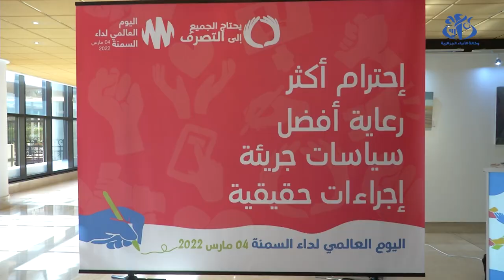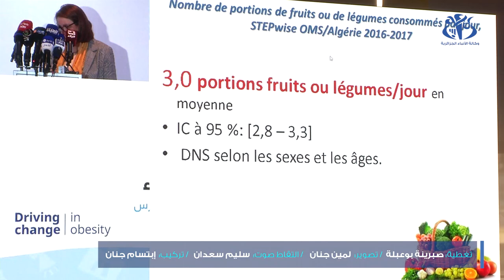إطلاق دليل للتكفل بالمصابين بالسمنة لفائدة مهنيي الصحة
الجزائر (واج) - أطلقت وزارة الصحة ثلاث عيادات متنقلة للكشف و التكفل المبكر بالأمراض المزمنة بمناسبة اليوم العالمي للسمنة و أعلنت عن إطلاق دليل للتكفل بالسمنة لفائدة مهني الصحة خلال الأيام المقبلة.